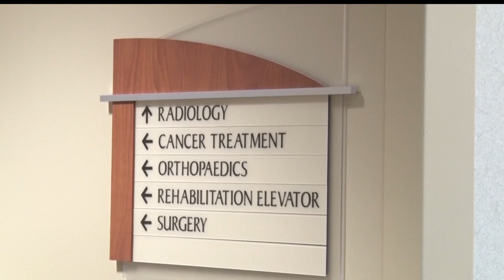CRMC Honored As A Top Hospital For Patient Experience